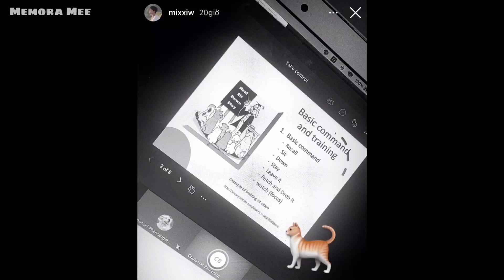[EarthMix] Falling in love with a veterinarian ❤️|| Bangna có một con sói cô đơn || Nothin’ on you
Cùng nhau xem khoảnh khắc Earth Pirapat Watthanasetsiri lỡ miệng và cơm chó từ xa và những dòng phân tích nhảm nhí vui vẻ của chúng tui nào ❤️

Cr: theearthe , mixxiw , snowbrewww on instargam
DO NOT RE-UP
LOVE YA ❤️❤️❤️❤️